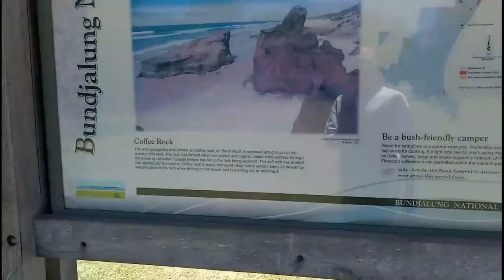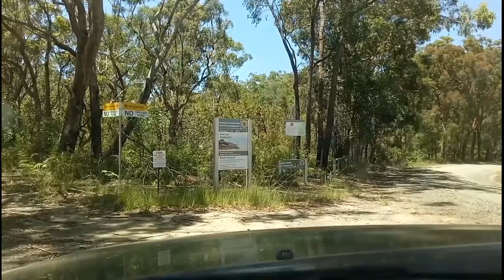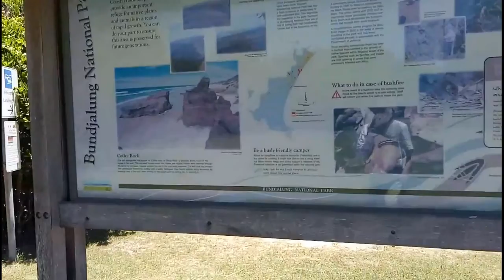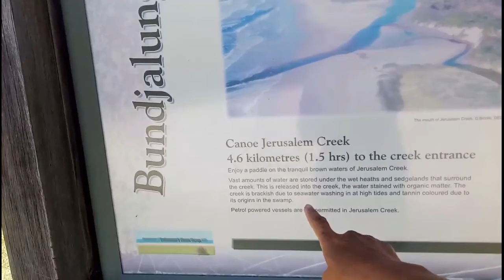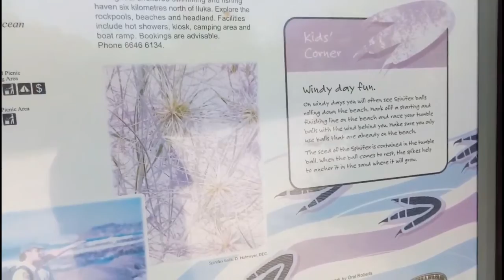Lihat batu kopi di Bundjalung National Park